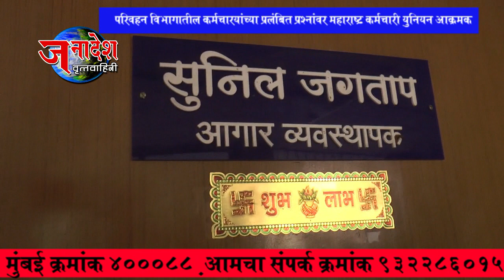NEWS 15 2 2024 कामगार नेते रविंद्र सावंत यांच्या महाराष्ट्र कर्मचारी युनियनची तुर्भे आगार येथे द्वार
नवी मुंबई - नवी मुंबई महापालिका परिवहन उपक्रमात कार्यरत असणाऱ्या ठोक मानधनावरील वाहक चालक  तसेच कंत्राटी कामगारांच्या समस्या सोडवून त्यांना सुविधा देण्यात याव्यात.याकरिता इंटक संलग्न महाराष्ट्र कर्मचारी युनियनचे अध्यक्ष रवींद्र सावंत यांच्या नेतृत्वाखाली  तुर्भे आगार परिवहन येथे द्वार सभा घेण्यात आली.